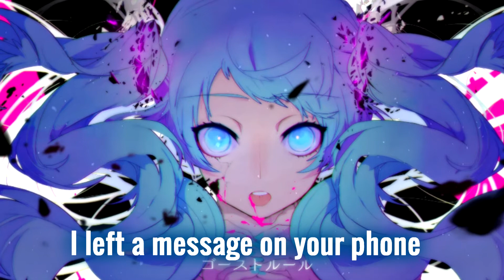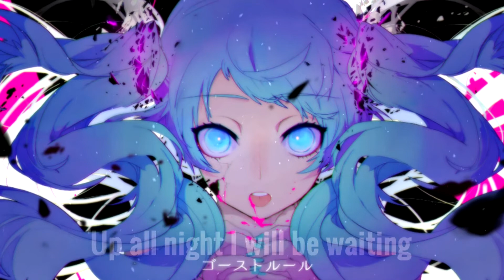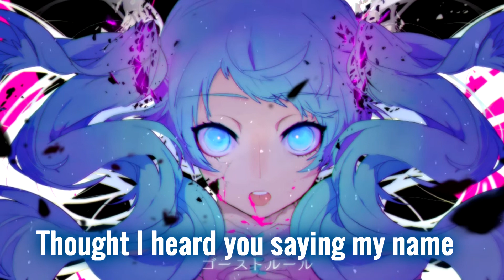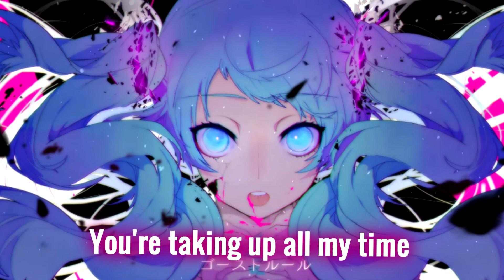「Nightcore」Ghost Of Mine (Lyrics)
▶Song Information
- Artist - Kailee Morgue
- Song - Ghost Of Mine

▶Picture
- Source - Hatsune Miku (VOCALOID)